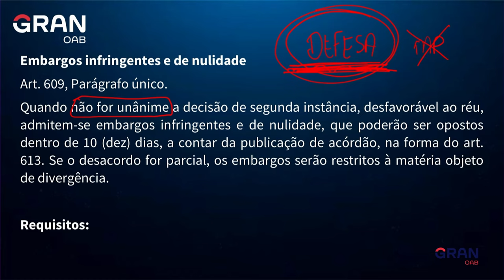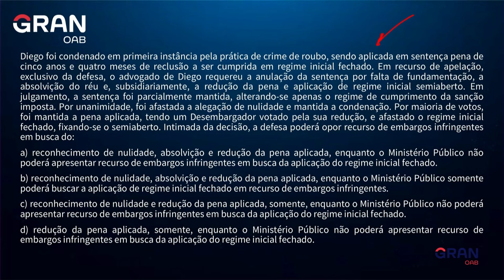OAB Express: Dica sobre Embargos Infringentes e de Nulidade para a 1ª fase do Exame da OAB!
Neste vídeo, a professora Lorena Ocampos trará dicas pra você entender e acertar questões de Embargos Infringentes e de Nulidade na 1ª fase do Exame da OAB.

❗ PLANOS PARA O OABEIRO:
Estude ilimitado para a 1ª e 2ª fase da OAB com a Assinatura OAB até Passar